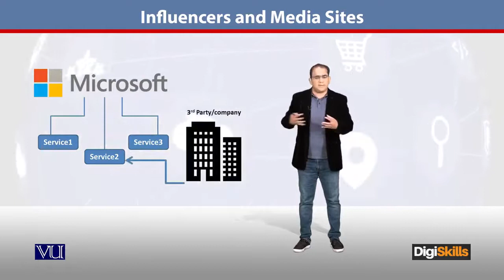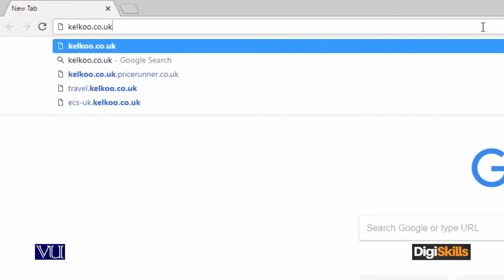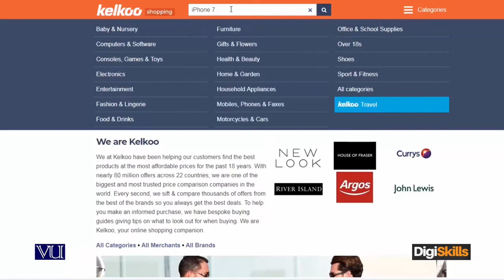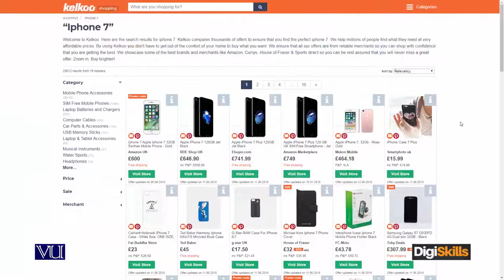22 - E Commerce in Urdu Hindi Map Intermediaries, Influences & Media Sites - E - Commerce